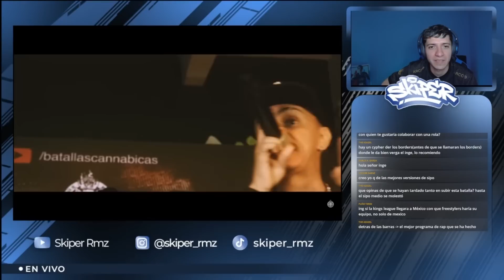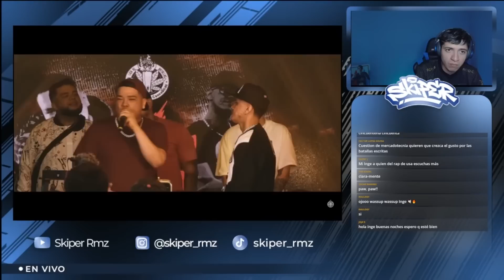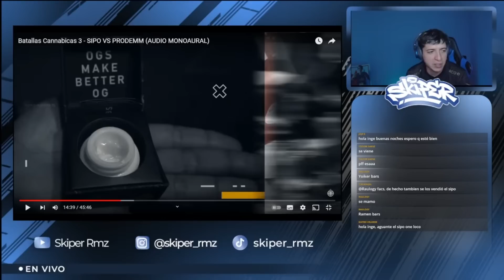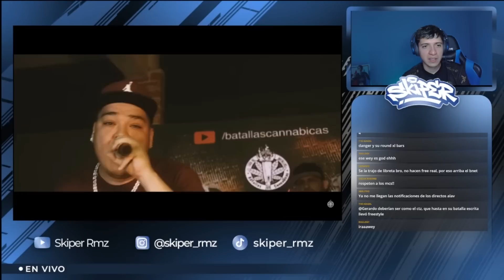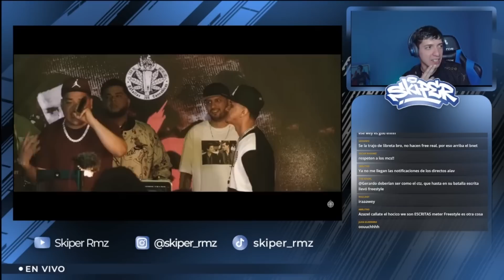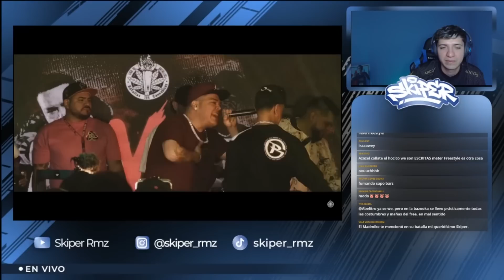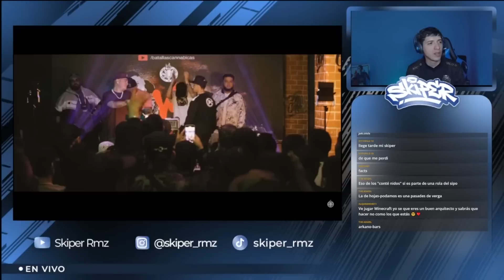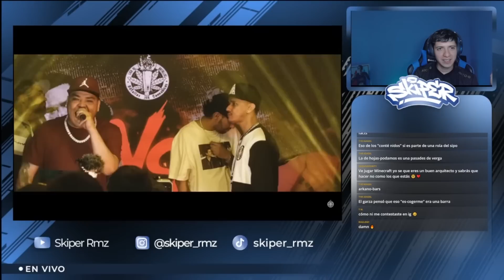¡SIPO Y PRODEMM A PURA SANGRE! | SKIPER reacciona a SIPO vs PRODEM de BATALLAS CANNABICAS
Reaccionamos a este batalla escrita entre Sipo One y Prodem de batallas cannabicas que se puso a pura sangre y barras.